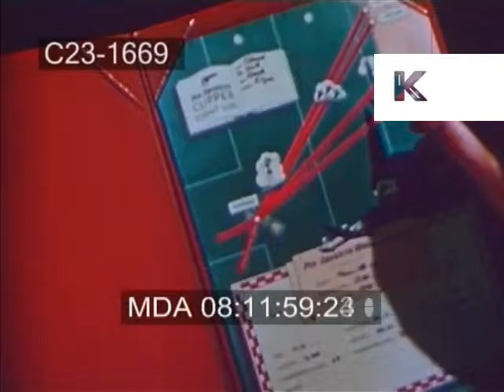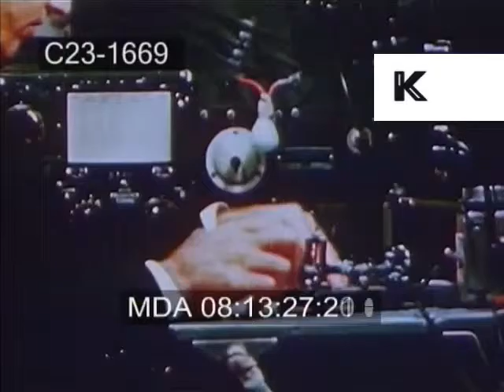Early 50s Air Travel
From the Kinolibrary Archive Film collections. To order the clip clean and high res or to find out more Clip ref C23 1669